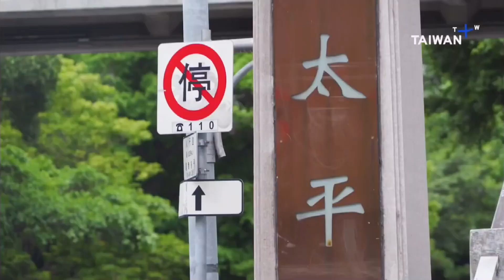2022.6.28 文化部國際影音新聞《消失中的天橋》訪張哲生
這則報導是中央社所攝製的文化部國際影音新聞（Taiwan+ News），於2022年6月28日播出；我在臺北市中華路（開封街口）和忠孝西路（近中山北路口）的天橋上接受訪問，談及臺北曾經存在以及即將消失的人行陸橋，回顧近半世紀以來的天橋故事。

報導中也預告了一座天橋的消逝，就是坐落於臺北市信義路和基隆路口，1992年7月竣工啟用的世貿人行陸橋，近年來在歷經北市府多次的封閉測試後，已確定將在2022年8月進行拆除，其30年的歷史就此畫下句點。

Taipei’s Disappearing Footbridges:
Iconic Walkways To Be Torn Down in August

Reporter/Provider - Ken Ning and Damon Lin

More than 50 years ago, Taipei began building footbridges to help its citizens cross the street. But they provided more than just safe passage over the traffic: they offered a place from which to observe the passage of history. Many of these bridges have since been torn down to make way for the changing needs of the city.